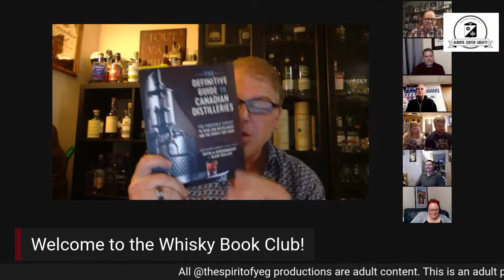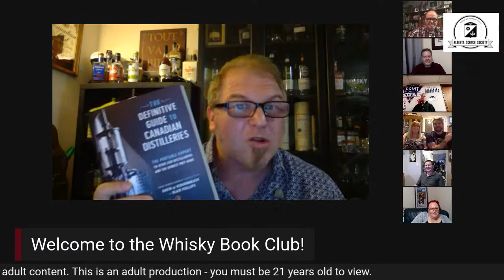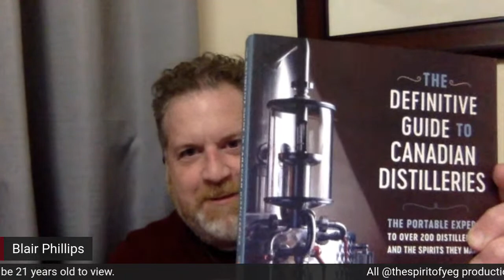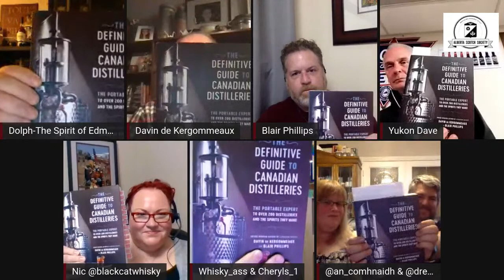Book 3.1 to 3.7 – Whisky Book Club: Davin De Kergommeaux & Blair Phillips- Retrospective 1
This is our retrospective of the first 7 distilleries that we visited on our Whisky Book Club's Canadian Whisky Journey 2020!

With Davin and Blair (the co-authors of The Definitive Guide to Canadian Distilleries) as our "spirit guides", we will review our first 7 stops of our 2020 virtual road-trip.  It has brought us clear across this big beautiful country of ours and what a trip it was.

Each week we read and tasted our way to a new province or territory and explored the whisky and other alcohol expressions that they had to offer. Not only did we rely on the expertise of our "spirit guides", we enlisted the services of a distillery representative at each of our stops. Owners, distillers, managers, and brand-ambassadors all made this the ideal reconnaissance tour of Canadian distilleries.

Summer is now over, but what better summer activity could there have been than travelling (virtually), drinking whisky, trying some cocktails and spending time with great people?!   Stick around to see the very best, the funniest and the most interesting of our experiences.

Where to find The Definitive Guide to Canadian Distilleries:

Amazon Canada ·

Amazon US ·